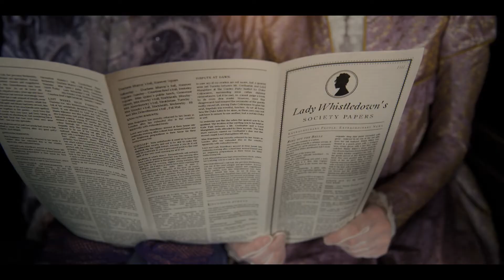Bridgerton S1 Eps 5 Score Clip by Shawn E. Donahoo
My original score entry for the Bridgerton Scoring Competition hosted by Spitfire Audio.